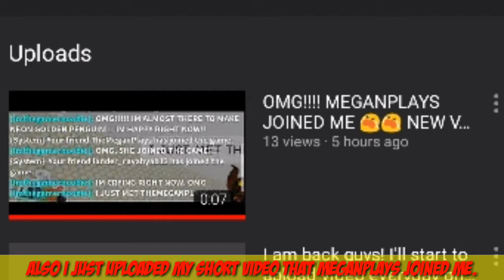HOW TO PRANK YOUR FRIENDS!!! *FAKE YOUTUBER JOINED* IN ROBLOX!!!!